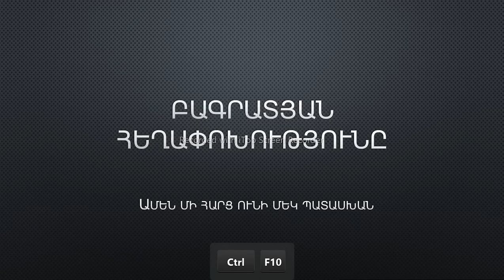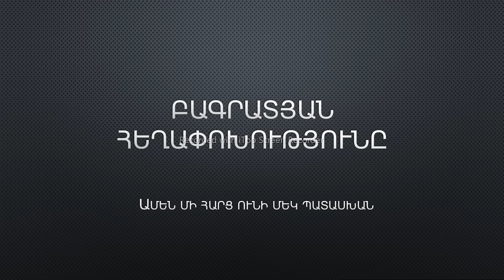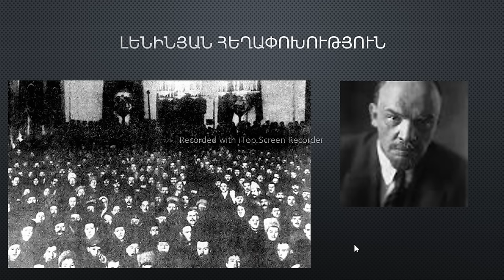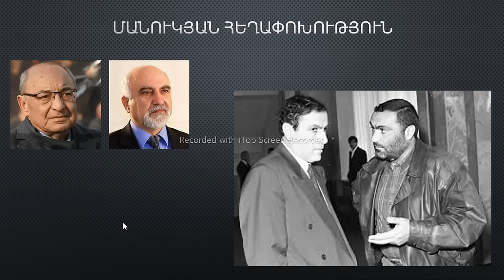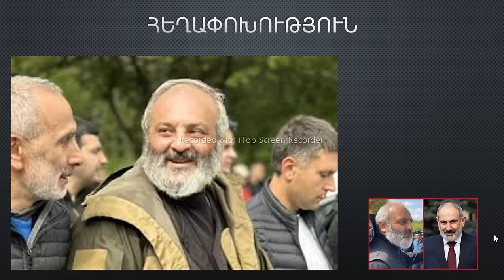Բագրատյան հեղափոխությունը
Ուժն է որոշում ամեն ինչ:
Առանց ուժի ճշմարտությունը խեղտվում է ստի մեջ